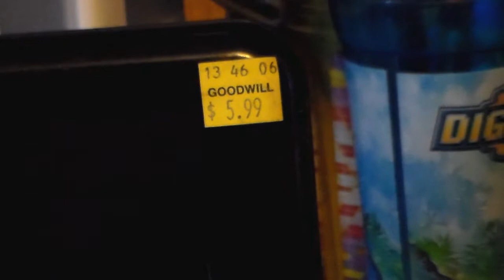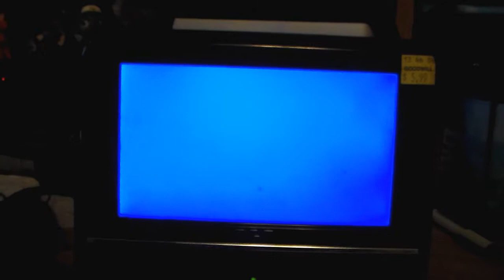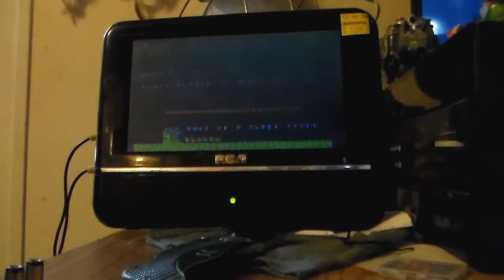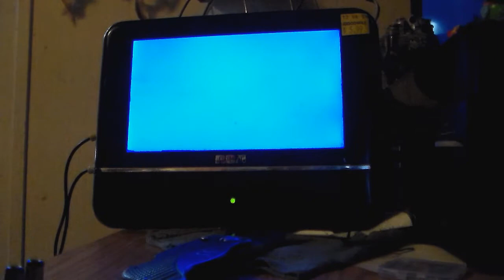Eskie's Vlog 070615: A $3 RCA Monitor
It was cheap. That is all.
Although the power adapter cost more than the TV!